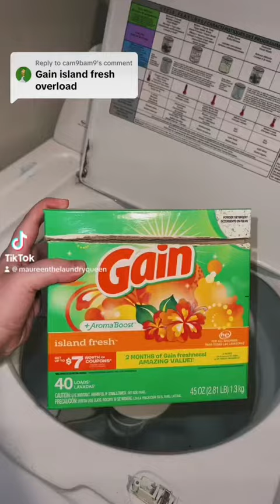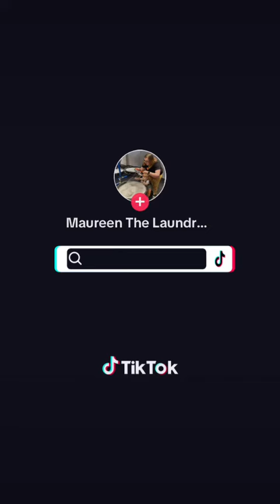September 19, 2023